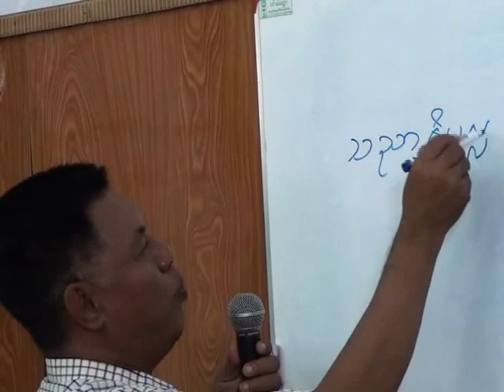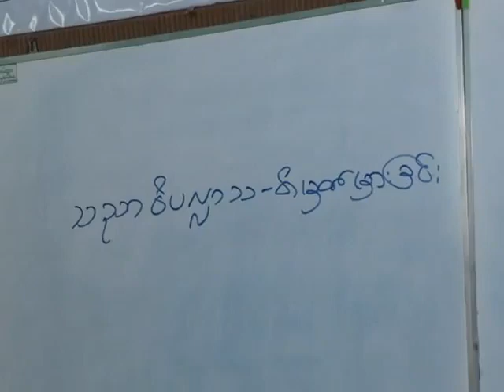Dr. Soe Lwin (Mandalay) ဓမ္မစက်ြာတရားတော် အပိုင်း၂ မန္တလေးမြို့ Feb 18, 2011